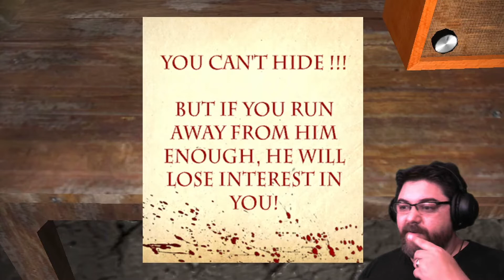Case: Smile 2 | If You Hear Laughter, You Might Be Already Dead | Crazy Games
Find your way out through a series of underground tunnels before a maniacal mad man catches you!